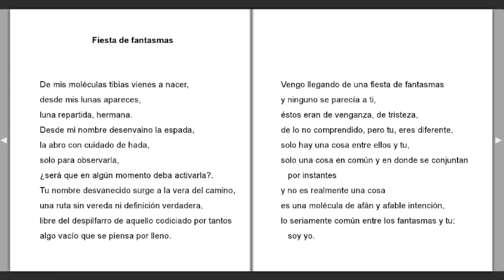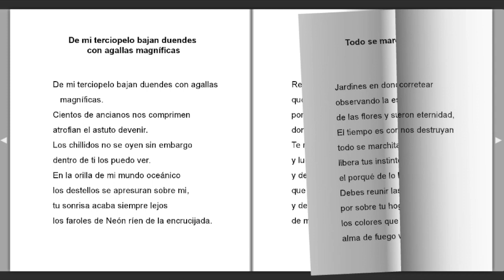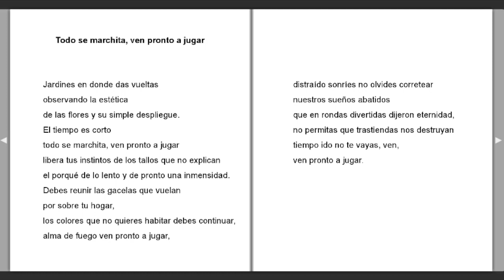"Obscena sabiduría" Pauline Le Roy (Chile)